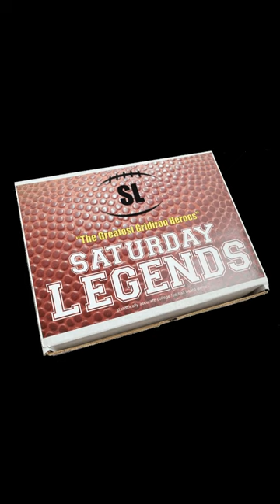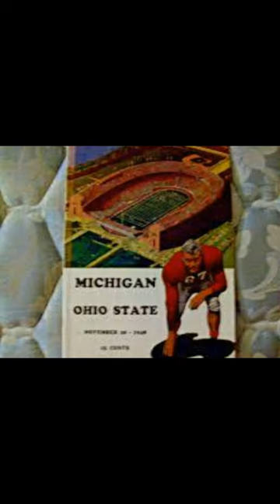1948 Michigan Wolverines National Championship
Presented by Board Game Legends
The 1948 Michigan Wolverines football team finished the season 9-0 and were named the unanimous national champions despite many factors working against them. It was the last unanimous National Championship for Michigan until their 2023 victory.